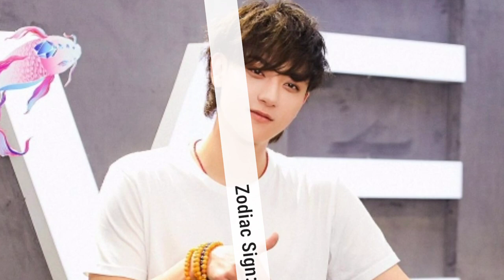Song Zu' Er Vs Huang Z. Tao (Legally Romance) Real Life Partners 2022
Z. Tao
Z. Tao song Zu'Er
song Zu'Er Vs Z. Tao
song Zu'Er Vs Z. Tao Legally Romance
song Zu'Er
song Zuer kiss
Z. Tao
Z. Tao ex girlfriend
Z. Tao drama